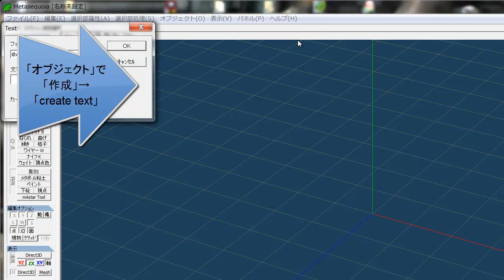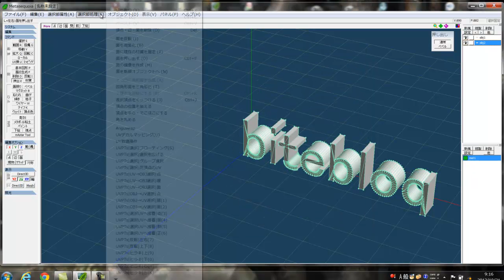How To Metasequoia Text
With 3D modeling software 'Metasequoia' you can make
a text easily. Bitebloq shows how to do it here.
Metasequoia has been developed by Mr.O.Mizuno